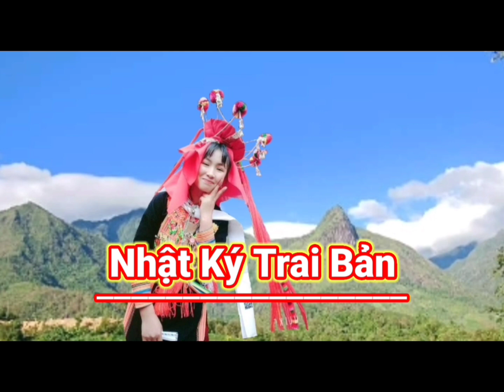trai thành phố lên đón "Cô Dâu" vùng cao Tây Bắc